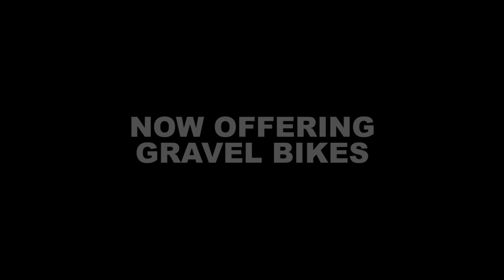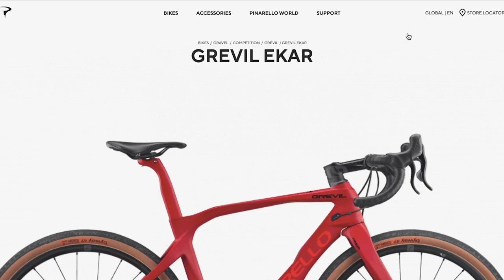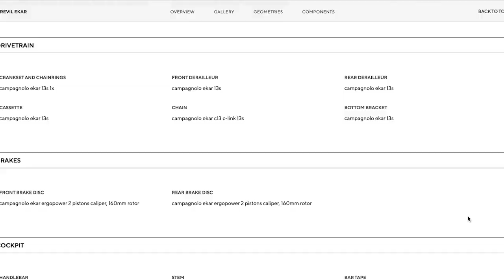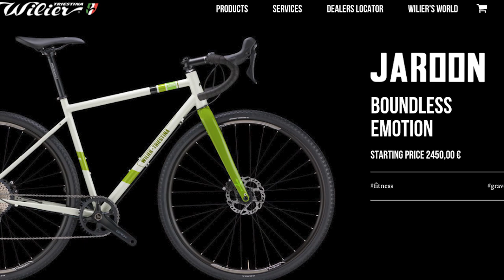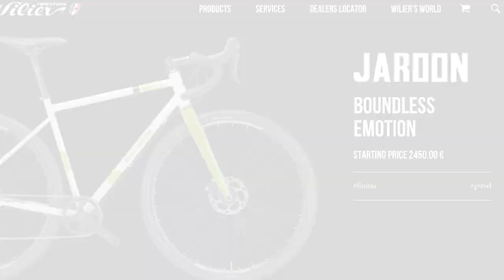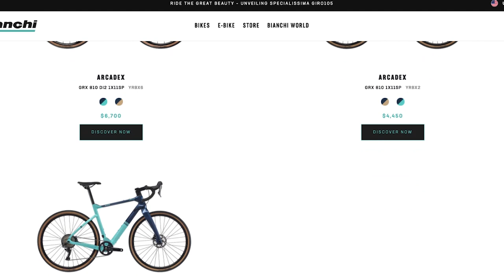Italian bicycle companies offering gravel bikes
Five legendary Italian bicycle companies who have been making beautiful road bikes for years are now offering gravel bikes.